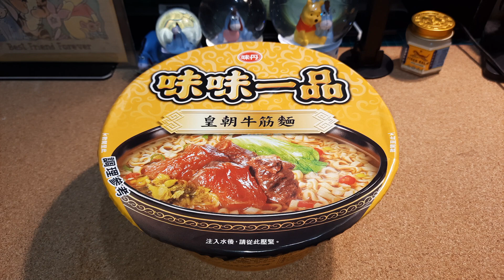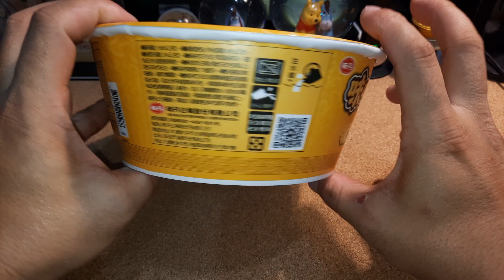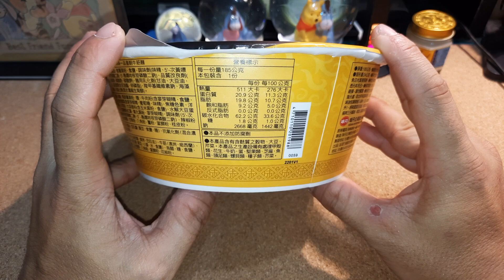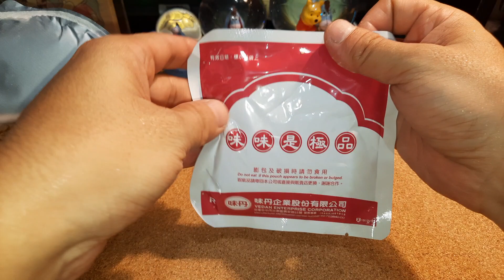味丹 味味一品 皇朝牛筋麵 泡麵開箱文 (Beef Tendon Instant Noodles)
20230704_味丹 味味一品 皇朝牛筋麵 食品開箱文-1080p-30f.mp4
味丹, 味味一品皇朝牛筋麵,泡麵,食品開箱文
by Wesley0917